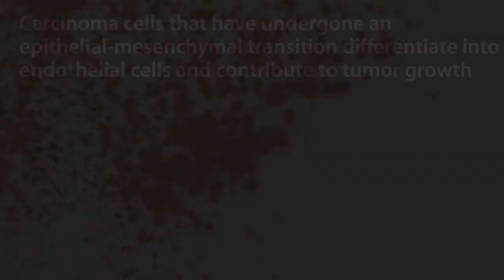Oncotarget: Epithelial-mesenchymal transitions create endothelial cells & tumor growth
Oncotarget published "Carcinoma cells that have undergone an epithelial-mesenchymal transition differentiate into endothelial cells and contribute to tumor growth" which reported that the authors investigated whether EMT can confer endothelial attributes upon carcinoma cells, augmenting tumor growth and vascularization.

Hypoxic regions, demarcated by HIF-1α staining, exhibited focal areas of E-cadherin loss and elevated levels of vimentin and the EMT-mediator FOXC2. Implantation of MCF-7 cells, co-mixed with human mammary epithelial cells overexpressing the EMT-inducer Snail, markedly potentiated tumor growth and vascularization, compared with MCF-7 cells injected alone or co-mixed with HMLE-vector cells.

Intra-tumoral vessels contained CD31-positive cells derived from either donor cell type.

FOXC2 knockdown abrogated the potentiating effects of HMLE-Snail cells on MCF-7 tumor growth and vascularization, and compromised endothelial transdifferentiation of mesenchymal cells cultured in endothelial growth medium.

Hence, cells that have undergone EMT can promote tumor growth and neovascularization either indirectly, by promoting endothelial transdifferentiation of carcinoma cells, or directly, by acquiring an endothelial phenotype, with FOXC2 playing key roles in these processes.

Dr. Tapasree Roy Sarkar from The University of Texas MD Anderson Cancer Center as well as The Texas A&M University said, "Angiogenesis is a normal physiological process that entails the development of new blood vessels through remodeling of a pre-existing vasculature, underpinned by endothelial cell sprouting, proliferation, and fusion"

A fourth mechanism—termed vasculogenic mimicry—entails the de novo generation of microvessels, lined with highly invasive tumor cells embedded in a rich extracellular matrix, essentially mimicking a true vascular endothelium and, notably, lacking in the endothelial cell markers CD31 and CD34.

Finally, newly formed blood vessels may emerge through transdifferentiation of neoplastic or tumor stem-like cells into CD31-positive endothelial-like cells, as has been documented in neuroblastoma, B-cell lymphoma, and glioblastoma.

In addition, subcutaneous injection of B16 melanoma cells into Foxc2 haploinsufficient mice has been shown to lead to the impaired formation of tumor blood vessels and, accordingly, compromise tumor growth.

Given the inherent plasticity of cells that have undergone EMT and the involvement of hypoxia in EMT and angiogenesis, the authors sought to ascertain whether cells, undergoing EMT in the hypoxic milieu, can acquire endothelial cell attributes and augment tumor growth by directly contributing to the tumor vasculature.

These findings findings link the stemness, conferred through EMT, to the acquisition of endothelial cell traits and the augmentation of tumor angiogenesis in a FOXC2-dependent manner.

The Sarkar Research Team concluded in their Oncotarget Research Output that their findings are consistent with the notion that the phenotypic attributes of cells within growing tumors are eminently pliable and that, as tumor size and the oxygen deficit increase, carcinoma cells become progressively dedifferentiated towards a mesenchymal, stem-like phenotype.

Indeed, they have previously used mathematical modeling to show that exposure to hypoxia augments the rate of dedifferentiation of non-stem, differentiated epithelial cells resulting in a shift towards a stem-like, plastic phenotype with increased EMT features.

On the basis of the findings herein, we propose that the induction of EMT contributes to tumor neoangiogenesis in two different ways:

Firstly, indirectly, by modifying the tumor niche, through paracrine signaling or alterations in extracellular matrix deposition, to promote the endothelial transdifferentiation of epithelial tumor cells.

Secondly, by generating stem-like cells that can assume endothelial-like phenotypic and functional attributes and directly integrate into the nascent tumor vasculature.

They also report that FOXC2, a common denominator of multiple EMT pathways, plays a vital role in the acquisition of endothelial phenotypic and functional characteristics in vitro and in vivo, with the corollary that inhibition of FOXC2 signaling may compromise tumor neoangiogenesis.

Keywords - angiogenesis, endothelial transdifferentiation, epithelial-mesenchymal transition, vasculogenic mimicry, FOXC2

About Oncotarget